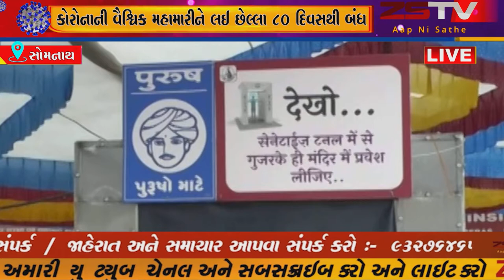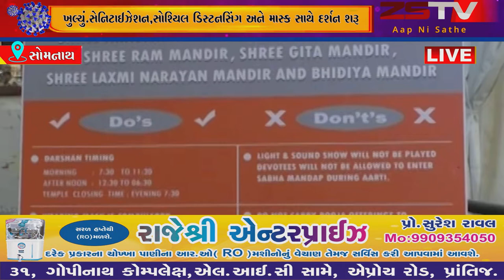સોમનાથ કોરોનાની વૈશ્વિક મહામારીને લઈ છેલ્લા 80 દિવસથી બંધ પ્રથમ જ્યોતિર્લિંગ સોમનાથ મંદિર ભક્તો માટે